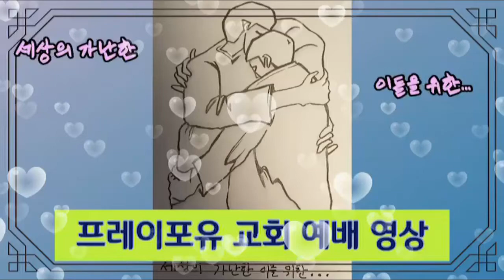인생의 대적 2 (죄와의 싸움), 김선종 목사님